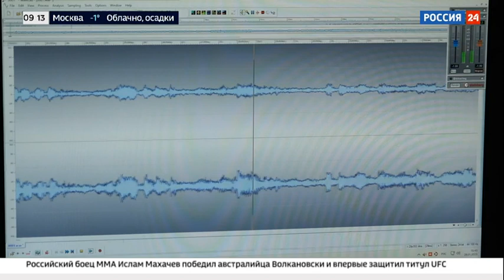А.П. Александров. Фрагмент про оцифровку кассет.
Академик Анатолий Александров. Человек всех наук. Так по праву считают авторы фильма, снятого к его 120-му юбилею и показанному на канале Россия 24. Это маленький фрагмент про оцифровку аудио кассет, снятый в Студии Видео8. В кадре её директор Андрей Маховиков.